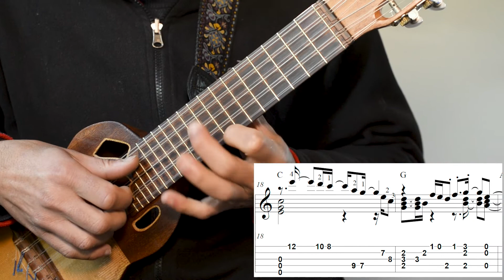Dos Oruguitas para Charango Solista - Soundtrack Encanto de Disney - Tutorial Clases de Charango